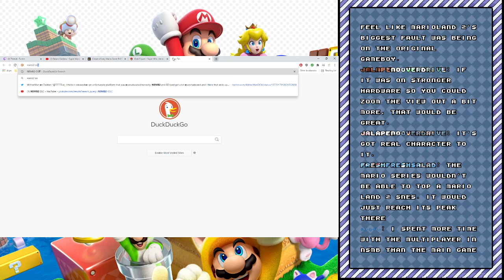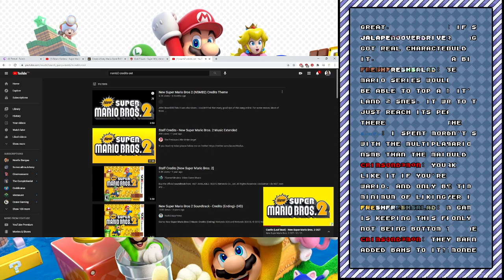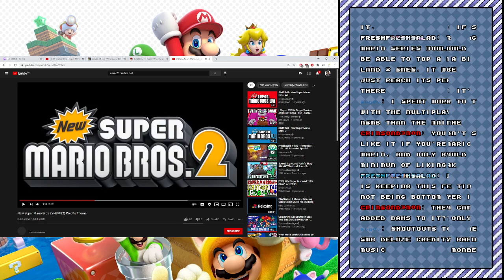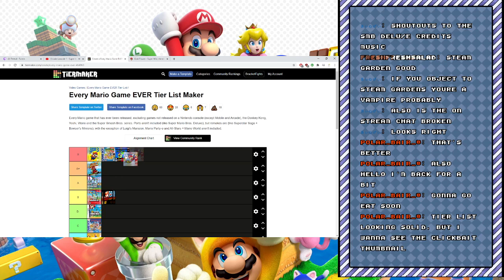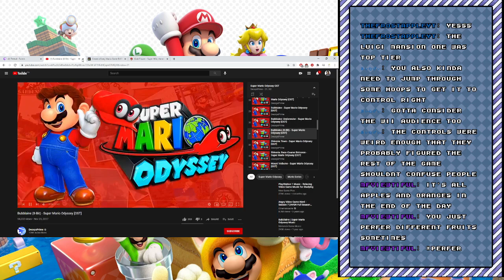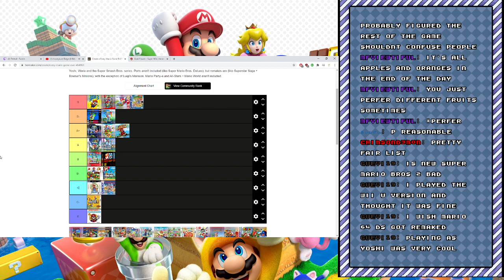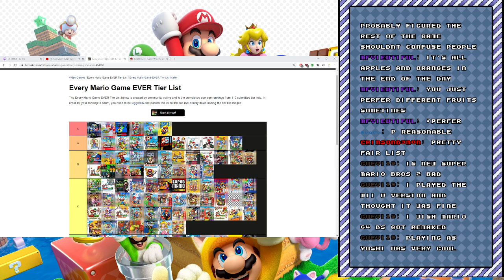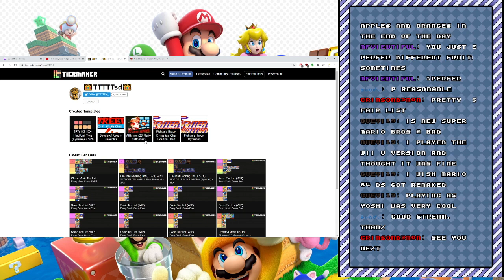The Chaos Mario Tier List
The hardest task ever: rank how much I love the games I love.